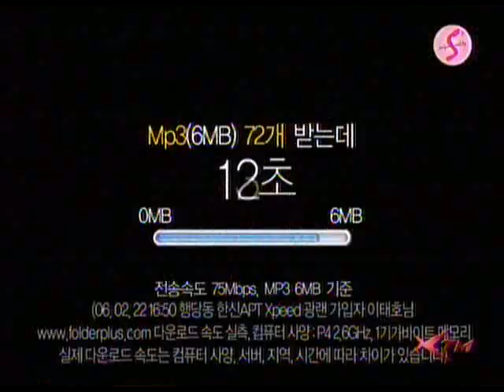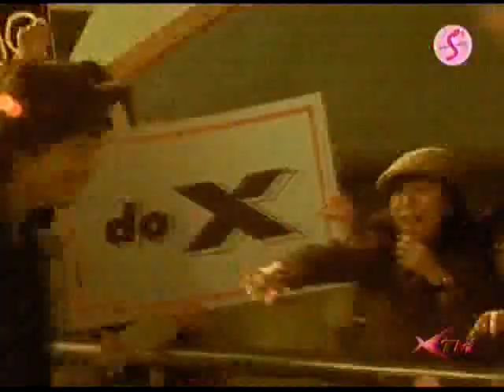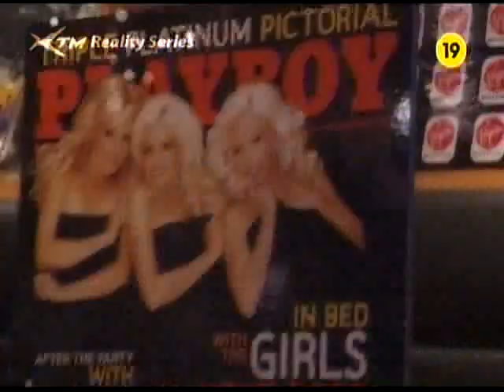XTM 러브심리 서바이벌 S 시즌2 E04 CATV DivX EyeMaX